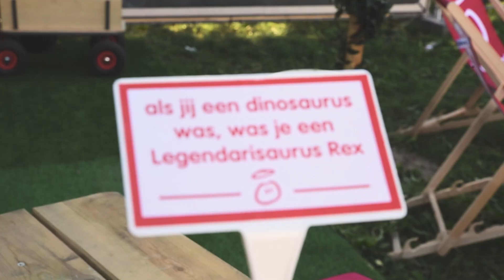INNOCENT | @ LOWLANDS | 2016 | SHOTBY STICK TO THE BRAND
SHOTBY | STICK TO THE BRAND